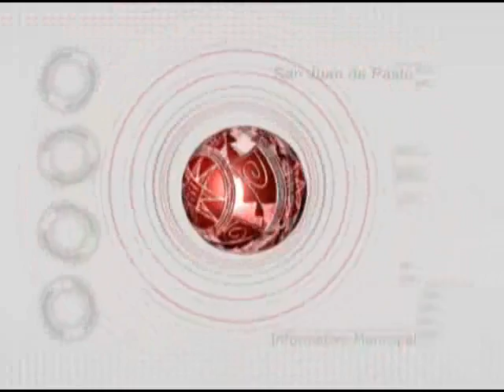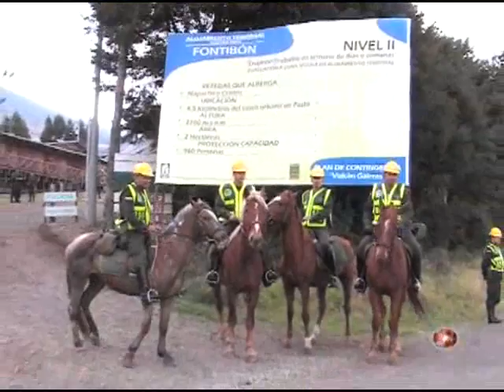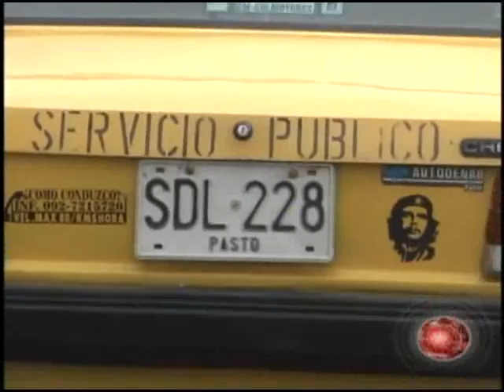informativo 1 octubre parte 1